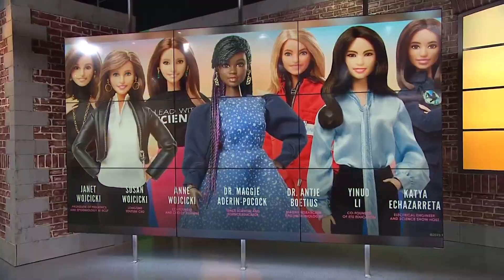Mattel honors women in STEM for International Women's Day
Leaders in STEM fields are getting their own Barbie dolls!